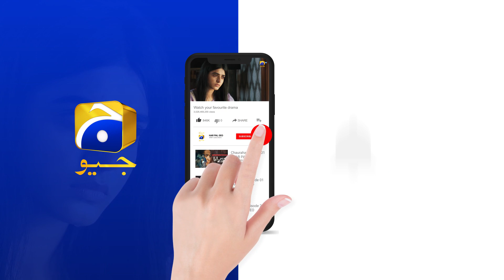Siyani Ep 48 | 𝐁𝐞𝐬𝐭 𝐌𝐨𝐦𝐞𝐧𝐭 𝟎𝟓 | Anmol Baloch | Mohsin Abbas Haider | Saniya Shamshad | HAR PAL GEO